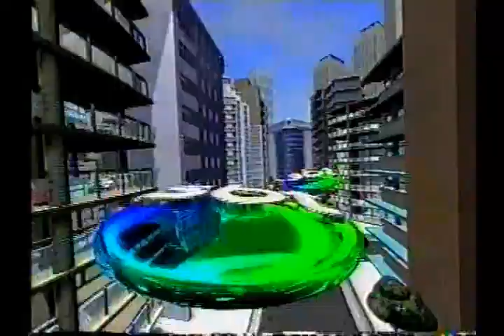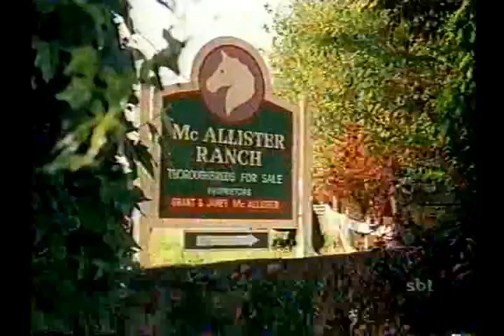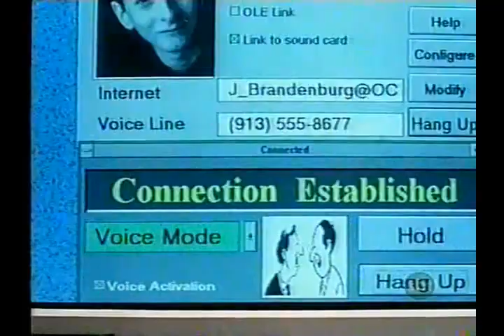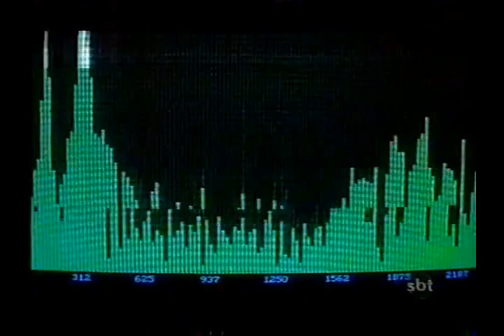O Jovem Robin Hood 1996 Tvrip Sbt Cinema em Casa